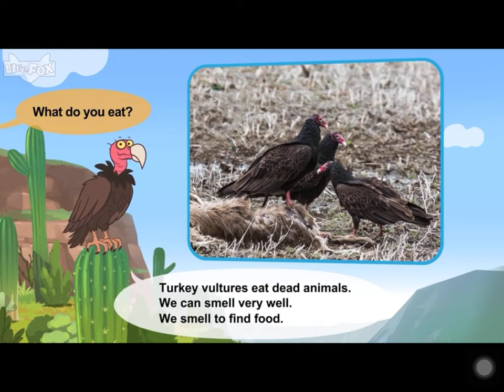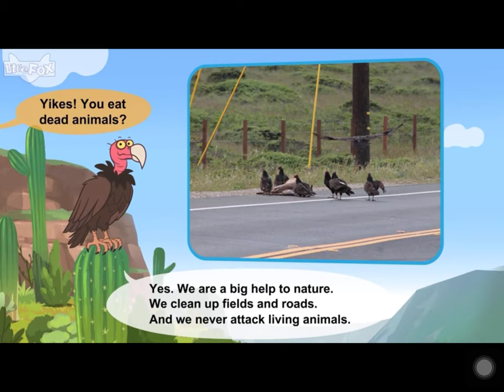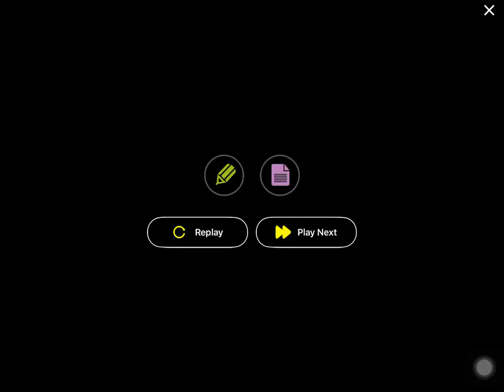L2 042 Meet the Animals 42 Turkey Vulture